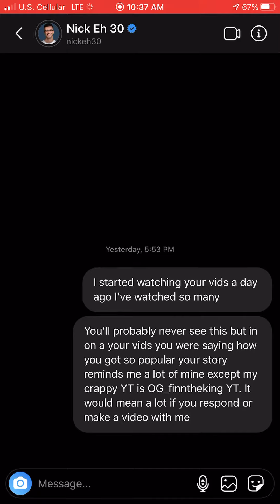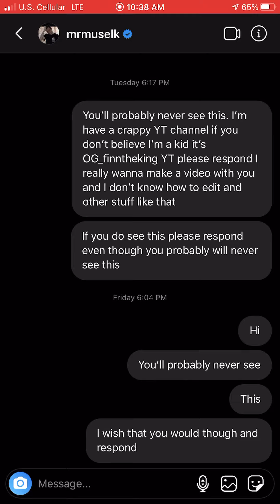I DM musselk nickeh30 and Lachlan like this so they will notice please